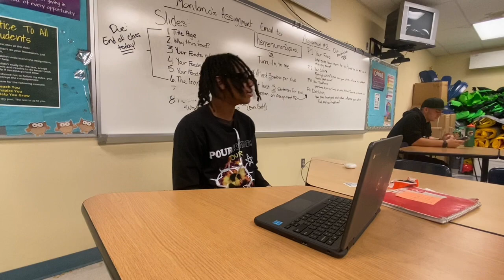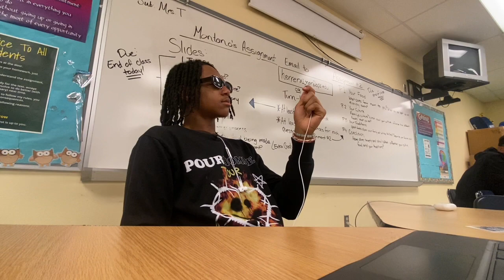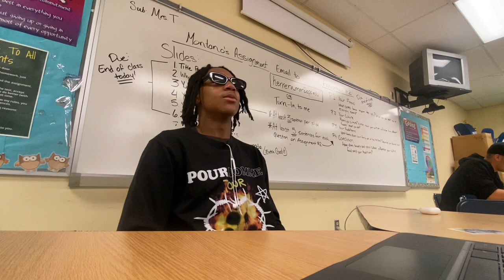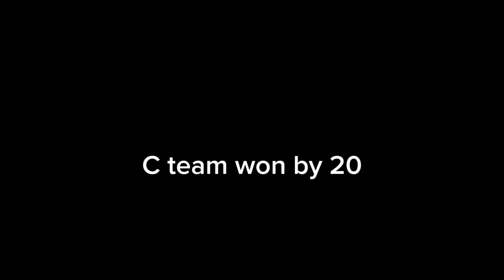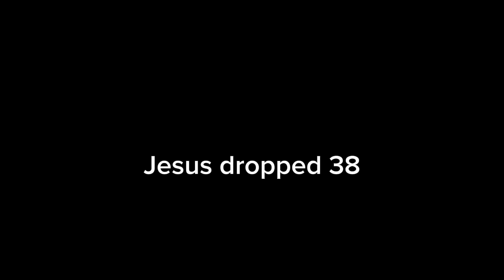HIGHLAND GAME DAY ACTIVITIES (actually starts at 7:15)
Highland highschool against belen highschool and the school day before fw it